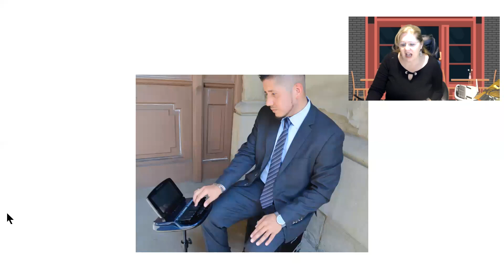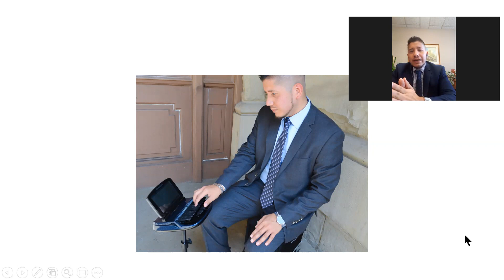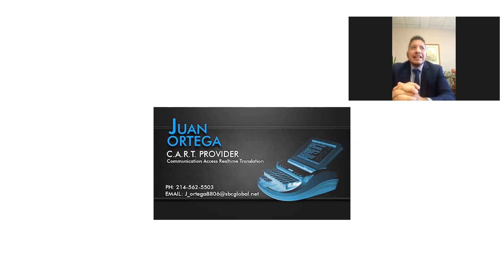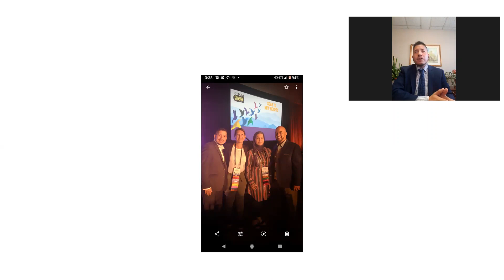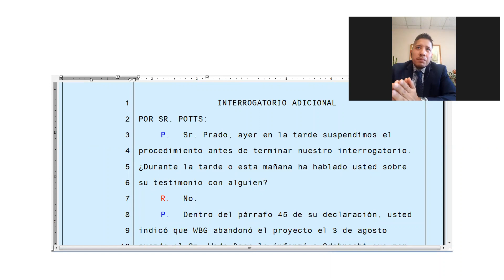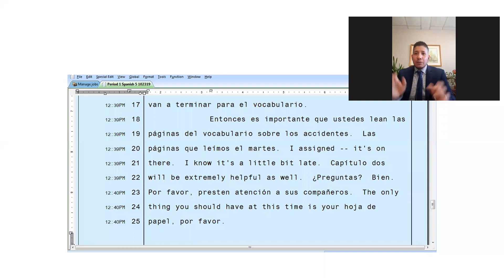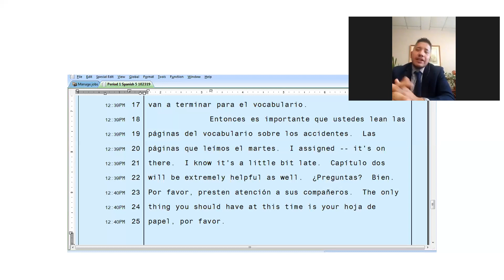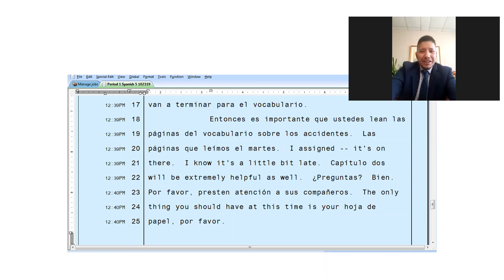Bilingual court reporter/CART provider - Juan Ortega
Know another language?

You can become a stenographer in any language!